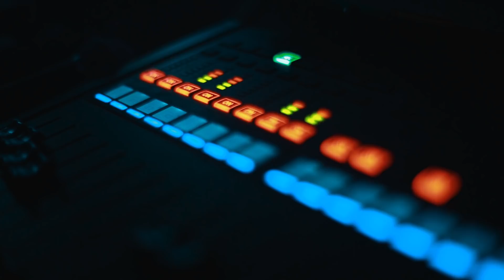BUENA VIDA BEACH Aftermovie 2018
Dale Play a todos los mejores momentos que vivímos en Buena Vida Beach 2018, Disfruta la Música que nos entregaron todos nuestros DJs internacionales y nacionales, los mismos que nos pusieron a bailar sin parar.